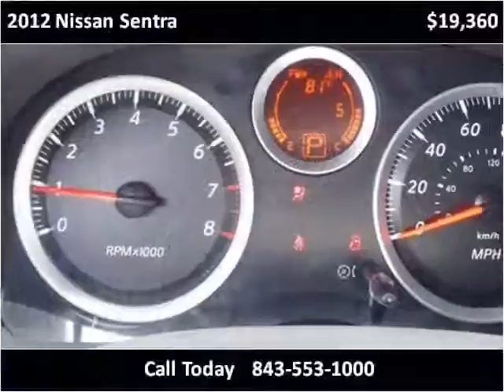2012 Nissan Sentra New Cars Charleston SC